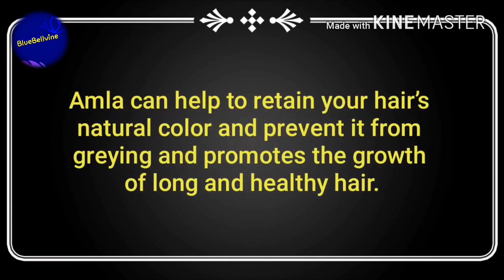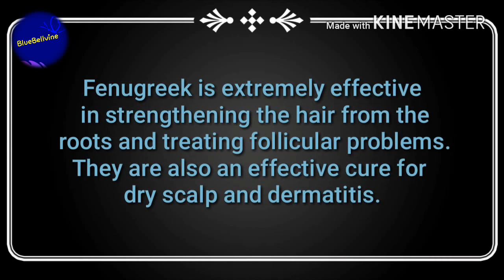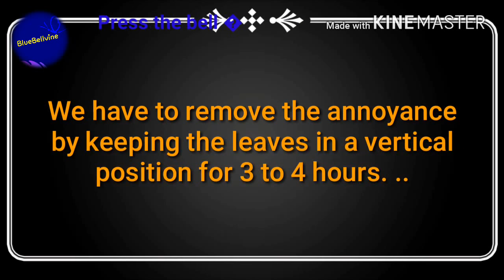Herbal Shampoo - How to Make Homemade Herbal Shampoo by BlueBellvine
HOMEMADE HERBAL HAIR SHAMPOO - GET LONG HAIR,THICK HAIR,SHINY HAIR,HEALTHY HAIR AT HOME.
In this video we are making Homemade Magical Herbal Hair Shampoo for Long hair, Silky hair, Shiny Hair, Smooth Hair. If you have any of the question mention below , than this is the Hair Shampoo for you.
How to grow natural long black hair
How to growing healthy hair
Ayurvedic hair care
Organic hair care
How to make oil at home
Homemade hair growth oil
Homemade hair oil for natural hair